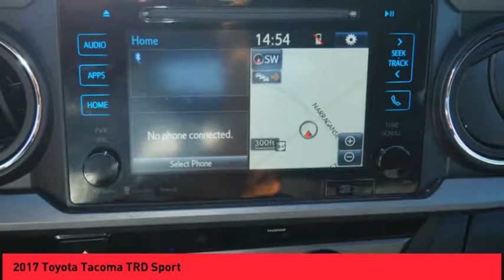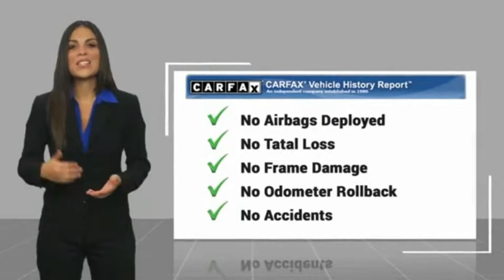2017 Toyota Tacoma Raynham MA 83952A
2017 Toyota Tacoma TRD Sport

1154 New State Highway Rte 44

2017 Toyota Tacoma TRD Sport V6 Blazing Blue Pearl USB Port, MP3- USB / I-Pod Ready, Hands Free Calling, Back Up Camera, Bluetooth for Phone and Audio Streaming, Navigation/GPS, 120V/400W Deck Mounted AC Power, ABS brakes, Air Conditioning, Alloy wheels, Auto-Dimming Inside Rear-View Mirror w/Compass, Color-Keyed Overfenders, Compass, Cruise Control, Electronic Stability Control, Engine Immobilizer, Illuminated entry, LED Daytime Running Lights, Low tire pressure warning, Navigation System, Power Sliding Rear Window w/Privacy Glass, Remote keyless entry, Remote Keyless Entry System, Traction control, Variable Intermittent Wipers, Wide Angle Front Fog Lamps.CARFAX One-Owner. Odometer is 14330 miles below market average!ROUTE 44 TOYOTA CERTIFIED. Clean CARFAX. Awards:  * 2017 KBB.com Best Resale Value Awards   * 2017 KBB.com 10 Most Awarded BrandsReviews:  * Efficient V6 engine can tow up to 6,800 pounds; more off-road-capable than any other midsize pickup; interior is simple to use; useful cargo management features in the bed; top-level engine can be paired with a manual transmission. Source: Edmunds